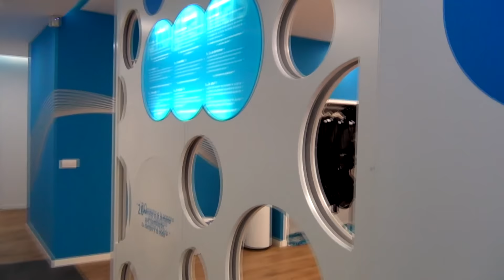F.A.S.T. Arganda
C/Real, 10
28500 Arganda del Rey (Madrid)
Horario: 8.00 a 22.00 de Lunes a Viernes. Sabados 10.00 a15.00

♥ Contacta conmigo en:
*Mail:
Canción: SkellingtonGames
♥¿Dónde me tiño el cabello? y ¿Qué producto uso?
+info: @rcruzgomez (Instagram
♥ ¿Quieres comprar lentillas?

♥¿Donde comprar. ?

El contenido total del video, esta libre de derechos de autor, no posee copyright y soy la autora del video como de todo lo que aparece en el.